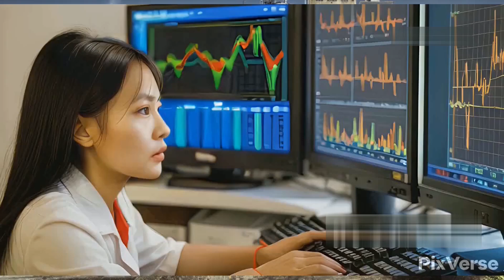¡ADVERTENCIA! Los Submarinos Más ATERRADORES que Pueden Desatar el APOCALIPSIS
Los océanos esconden secretos aterradores, y entre ellos están los submarinos más temidos jamás creados por el ser humano. Estas colosales máquinas no solo patrullan las profundidades más oscuras, sino que albergan un poder destructivo capaz de cambiar el destino del mundo en un instante. En este video, te llevaré a una inmersión escalofriante a través de los 10 submarinos más espeluznantes de la historia. Desde el imponente Typhoon-Class, armado hasta los dientes, hasta el K-129, un submarino soviético rodeado de misterio, prepárate para conocer las verdaderas bestias del abismo.
Most Dangerous Weapon in Human History?
La Armada de Estados Unidos tiene un submarino nuclear que puede destruir un país en minutos
Lethal Company Update - There's Giant Robots Now...